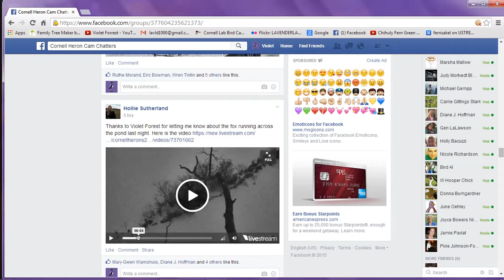Video 2015 01 12 221300 FOX RUNS ACROSS POND